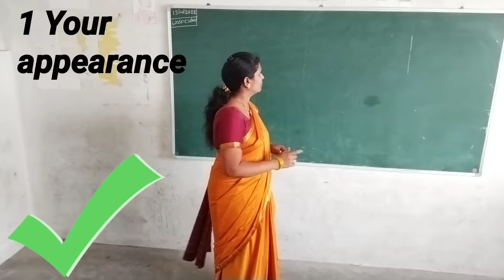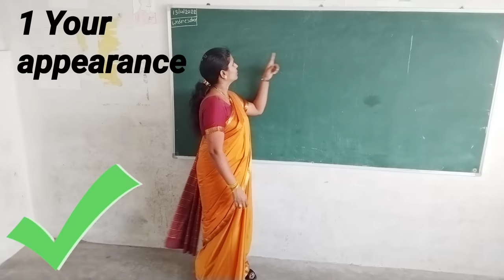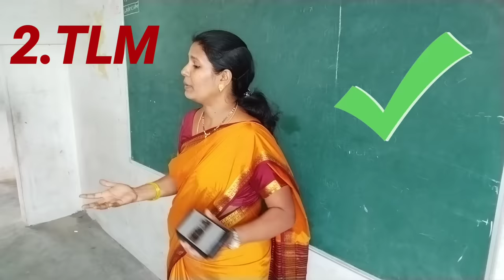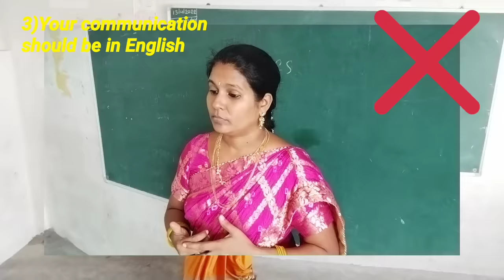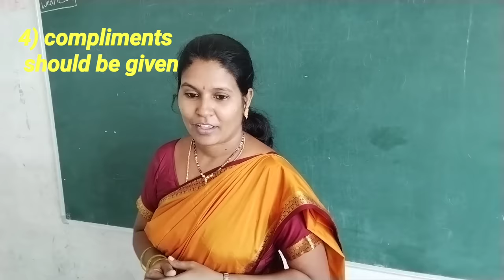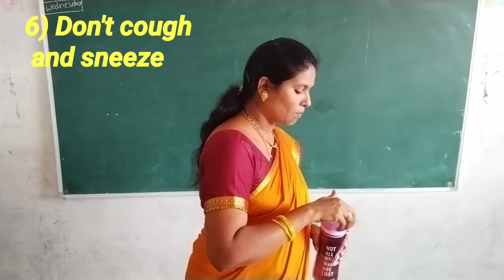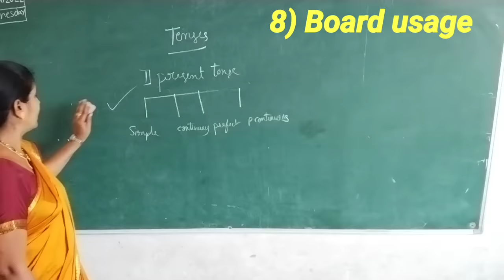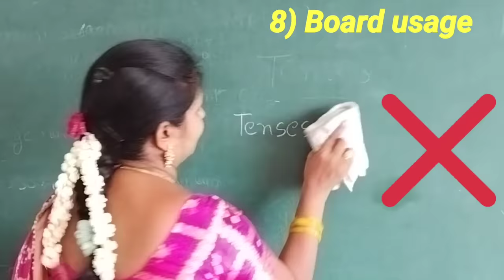How to give demo for a teacher job/9 Tips for demo lecture for teacher job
Tips demo for a teacher job